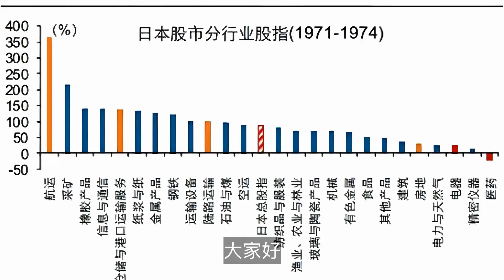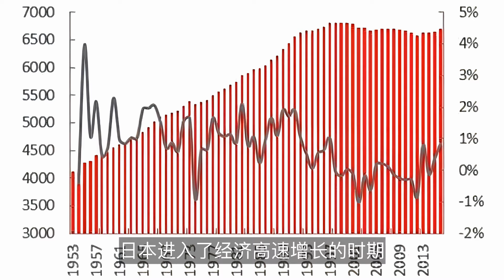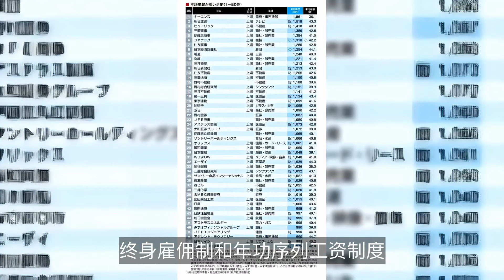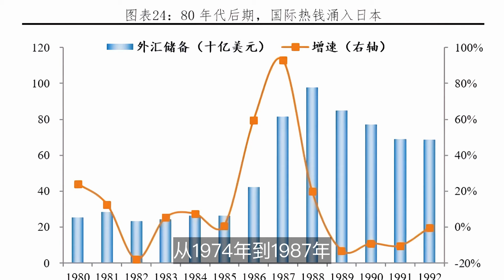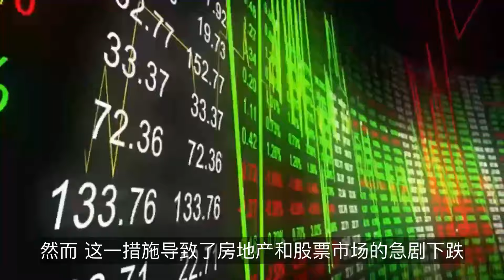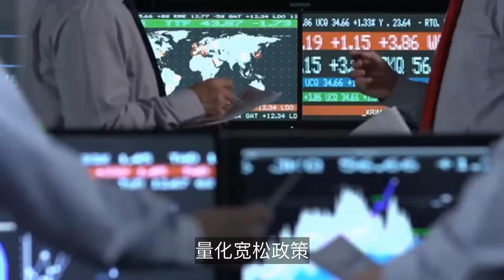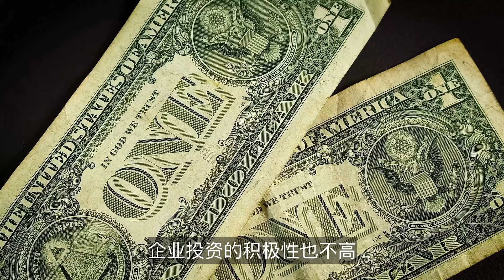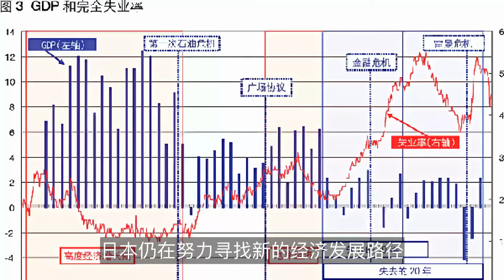日本经济的三次转折：从繁荣到泡沫破灭的历史教训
在二战后，日本经济经历了三次重要的转折：从高速增长到泡沫经济的破灭，再到“失去的三十年”。

本期视频，我们将深入探讨日本战后经济发展的关键阶段，分析各个阶段的政策变化与经济挑战，并聚焦安倍经济学的“三支箭”策略，解读其对日本经济的影响。

透过历史的镜头，揭示日本如何在危机中自我调整，以及这些经验对全球经济的深远启示。